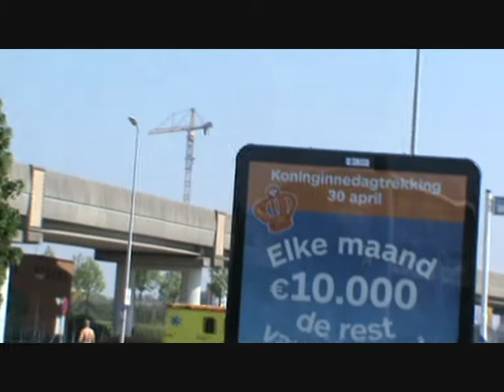dagje spykennise 25-4-11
hier was ik weer een dagje in spy om te spotten was een leuke dag